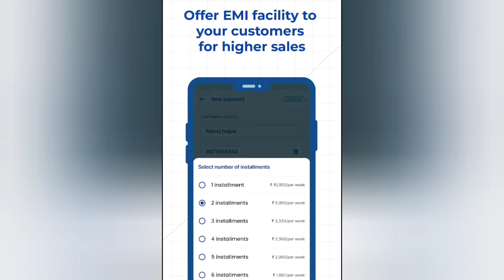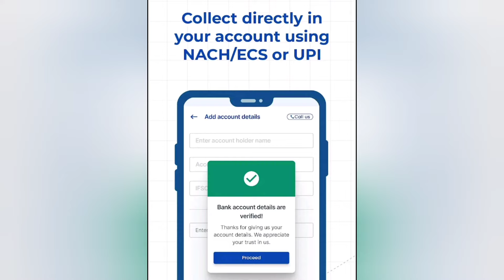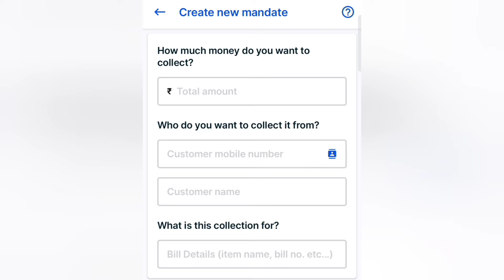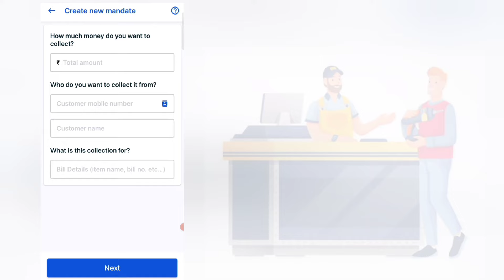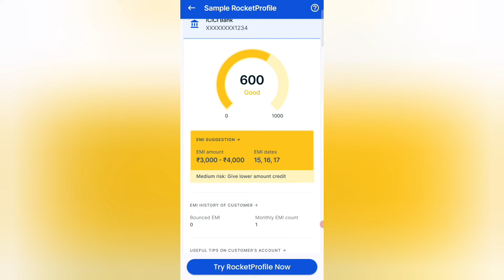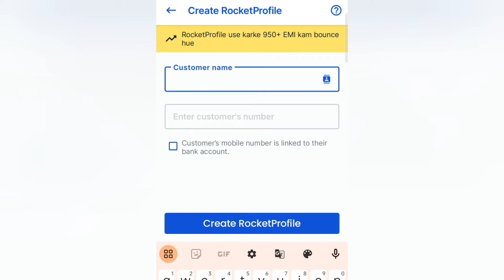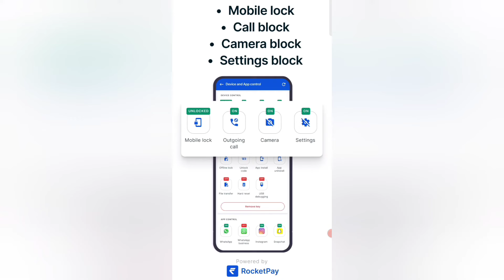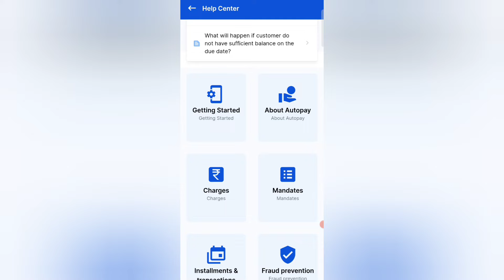Rocket pay app kaise use kare | RocketPay | rocketpay app review | rocketpay key